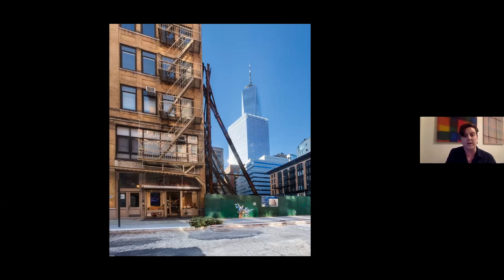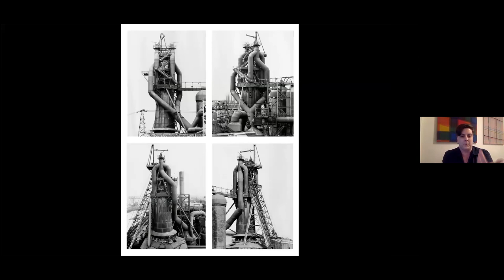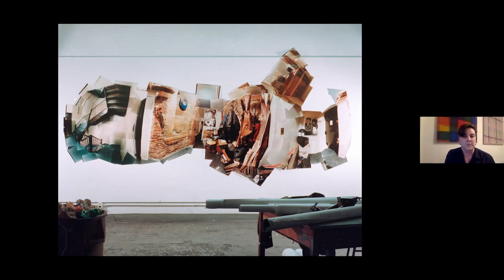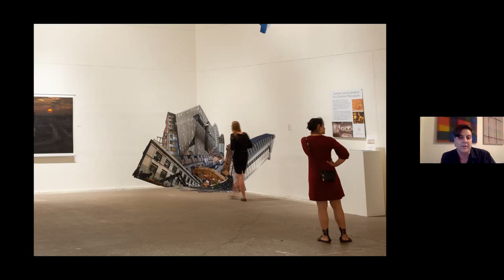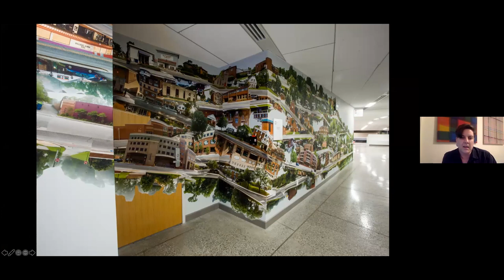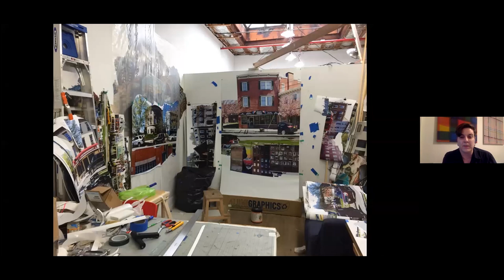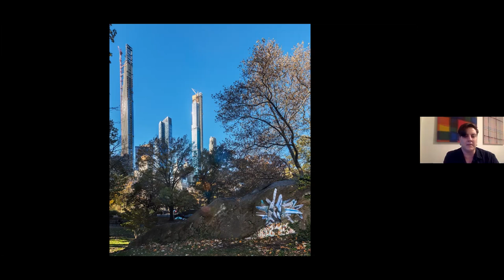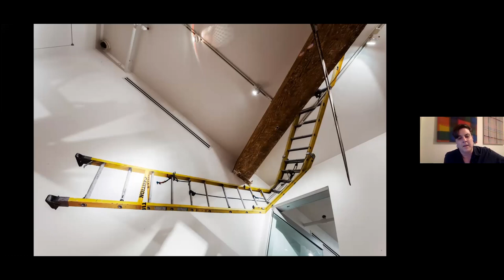Jennifer Williams: 2020 Wolf Chair in Photography Artist Talk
1994 School of Art alumna and 2020 Wolf Chair in Photography Jennifer Williams gave an online artist's talk about her work. Williams's sculptural, cinematic installations transform space using large-scale, multi-layered, photographic compositions, creating dizzying, immersive representations of flux. The work crawls across walls, floors, and ceilings, describing a gut-level physicality of change, detailing neighborhoods mired in new construction, exposing both the monumental scale of rising capitalist interests and the shrinking perspective of the individual citizen.

Williams, who also earned a MFA from Goldsmiths College, London, England, is represented by Robert Mann Gallery in New York. Her work has been widely exhibited throughout the country, including The Akron Art Museum, San Jose Institute of Contemporary Art, Pittsburgh Center for the Arts, and Queens Museum. Public art projects include the Dumbo Arts Festival, UMASS Amherst, The Moss Art Center at Virginia Tech, and Strongroom in Newburgh, NY. She's the recipient of a Pollock-Krasner grant for Photography, and several Queens Council for the Arts grants. She is also an adjunct professor and head photography technician in the School of Art.